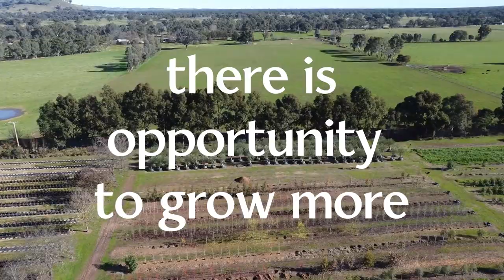Benalla, our regional production site - July 2022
This is a special glimpse of our Benalla In-ground production site where we grow native and ornamental trees under contract.